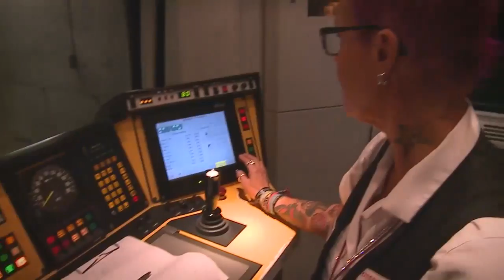Hur får man se ut på jobbet?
Anne Nilsson är lokföraren som gillar att sticka ut från mängden. Men hon har inte haft det lätt.